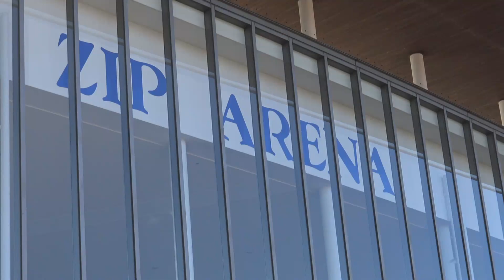迫田さおりPV66 Saori Sakoda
日本を代表するセンターのスギさんに一目置かれる跳躍力！